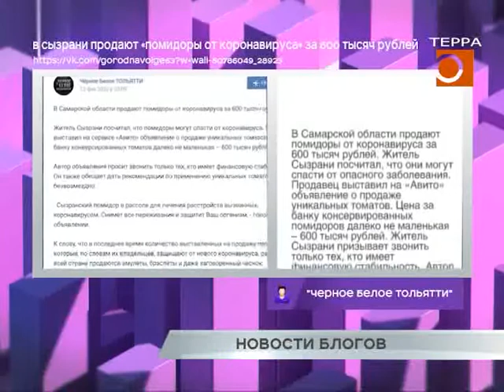Новости блогов. Эфир передачи от 14.02.2020